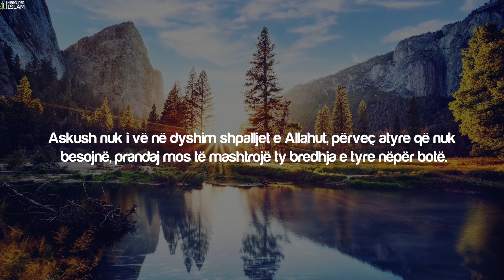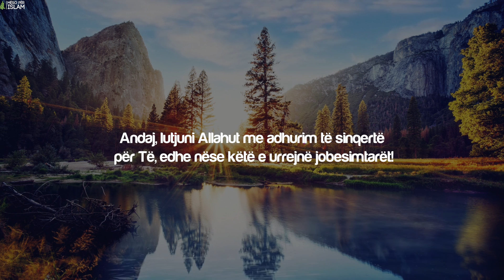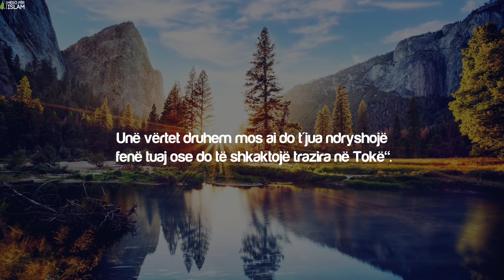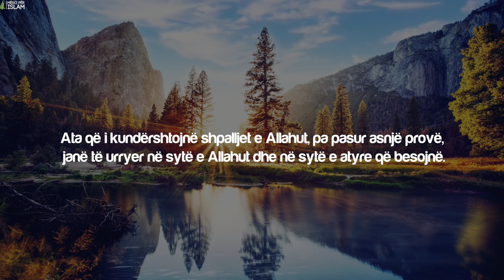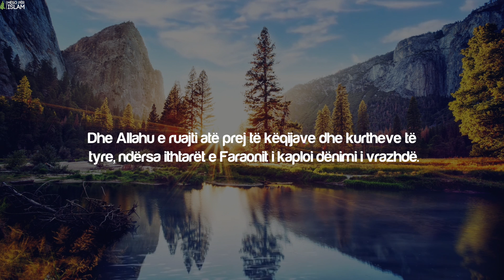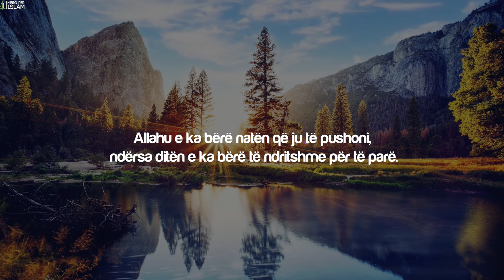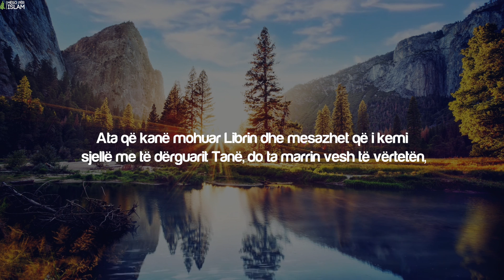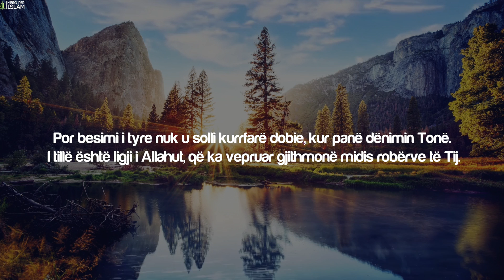Surja Gafir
Surja: 40 EL-GÂFIR
Recitues: Khalid Al Jaleel

Allahu ju shpërbleftë për shikimin. E lusim All-llahun (سبحانه و تعالى) që të kemi dobi nga keto që dëgjojmë. (أمين)
ju lutemi që ta shpërndani këtë video aq sa të keni
mundësi që të përfitojnë edhe të tjerët (إن شاء الله)
Abonohuni Për ti ndjekur të gjitha videot tona